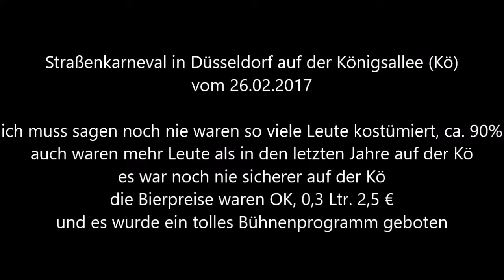821 * Der Sportler * Reisen * Düsseldorf Straßenkarneval auf der Kö Bühne 10. Video 26.02.2017